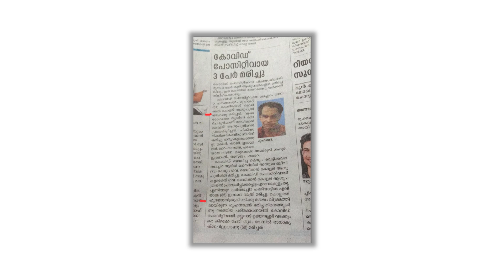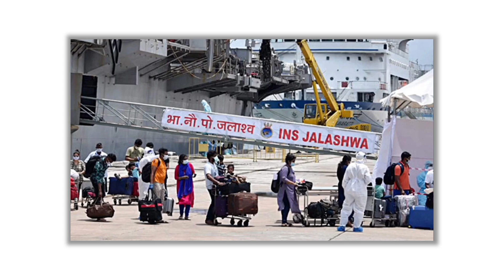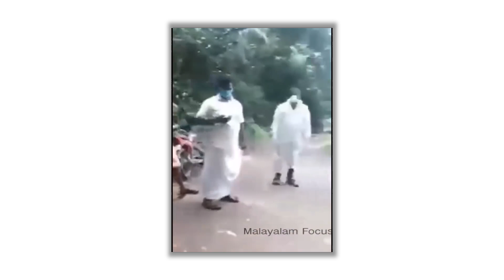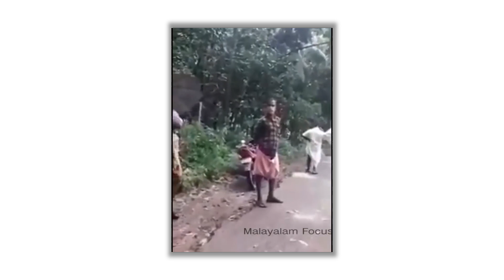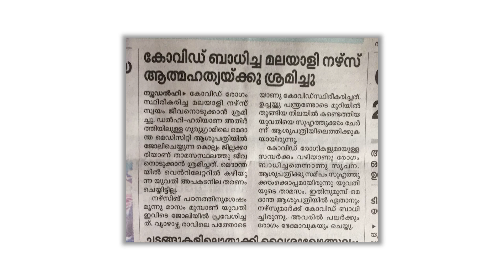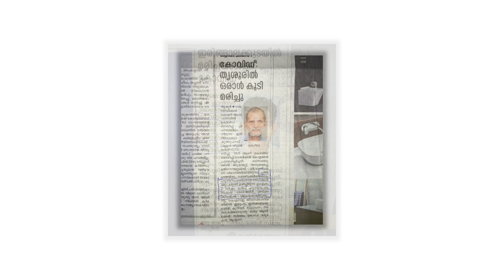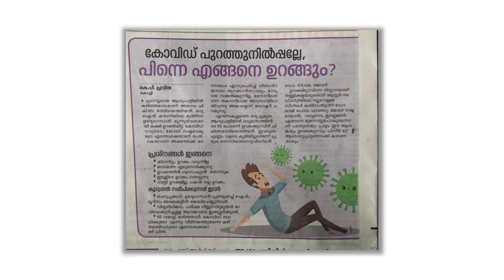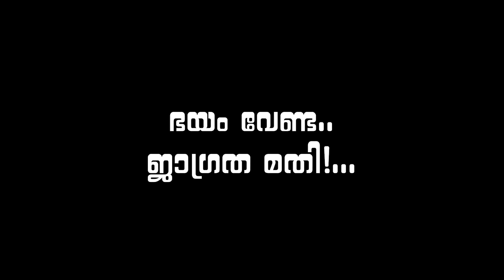അതിജീവിക്കാം കൊറോണയോടൊപ്പം! | ഭയം വേണ്ട ജാഗ്രത മതി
ഭയം വേണ്ട ജാഗ്രത മതി!...
ഭയം എന്തിനു നമുക്ക് ജീവിക്കാം കൊറോണയോടപ്പം...

My clinical Address :-

Indian Acupuncture Academy Venniyoor
Kadannal Kudungi - Perumpuzha Rd, Venniyur, Kerala 676508

ACCUS Acupuncture Home | Indian Acupuncture Academy
Kattilangadi, Ananthavoor, Kerala 676301

ACCUS Acupuncture Holistic Health Care Center
Kakkoor Bus Stop, Pavandoor, to, Kakkoor - Narikkuni Rd, Kakkur, Kerala 673613
Gears used -
Shot In : Canon 800D (18-55)
Microphone : Boya By WM4
Tripod : SIMPEX VCT 888
Machine : HP LAPTOP (Windows)
Software : Adobe Premiere | Adobe Photoshop | Adobe Illustrator | Audacity
Others : Brain, Voice, Me & Myself

Title: The End
Type of music: Chillstep
Mood: Sad / Emotional